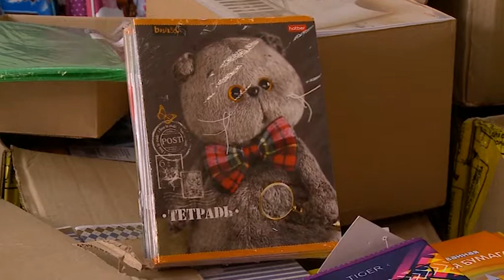(12+) Итоги акции «Собери ребёнка в школу»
Ручки, тетради, блокноты, линейки, рюкзаки и даже школьная форма. Всё это уже на днях будут вручать детям в рамках Всероссийской акции "Собери ребёнка в школу". Сейчас специалисты управления по делам несовершеннолетних формируют подарочные наборы для детей, нуждающихся в помощи.